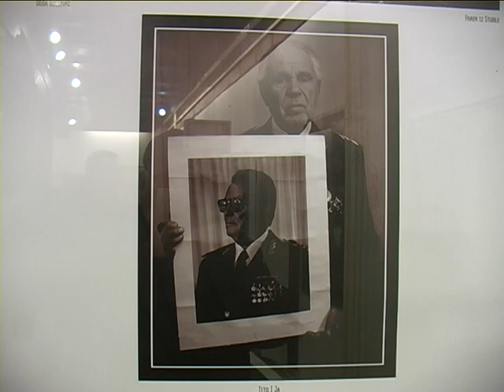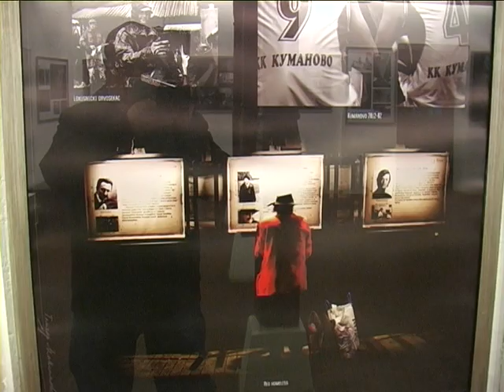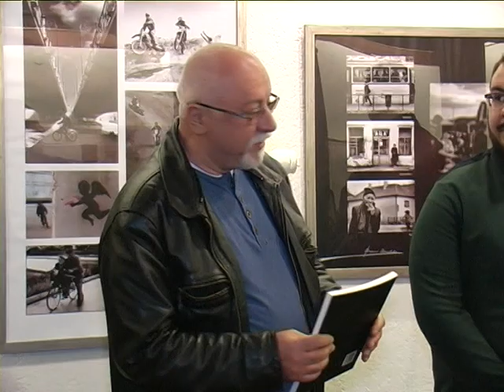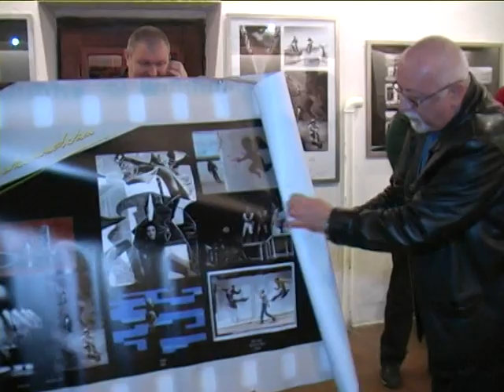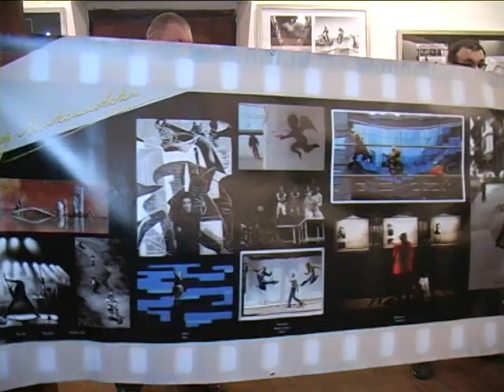Medjunarodna izložba fotografija "TRI POGLEDA" autora iz Kumanova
U Zaječaru dana 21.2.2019 godine otvorena je Medjunarodna izložba fotografija "Tri pogleda" autora iz FKK. "Kozjak"  Kumanovo, Makedonija. Prisustvom autora na otvaranju, uveličali su značaj ove izložbe, a prisutni su bila dva autora i to; Filip Ilievski, Gligor Maksimovski a treći autor iz opravdanih razloga nije prisustvovao ovom otvaranju. To su uglavnom mladi ljudi koji su počeli iz ljubavi prema ovoj tehnici da je usavrše i da prezentiraju gledalištu, svoje radove,takodje ljubiteljima fotografije.